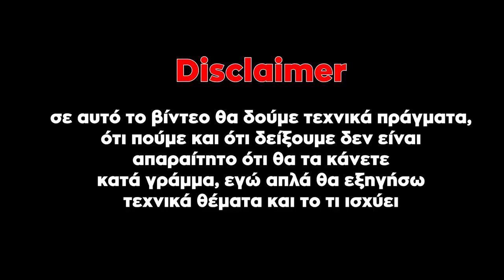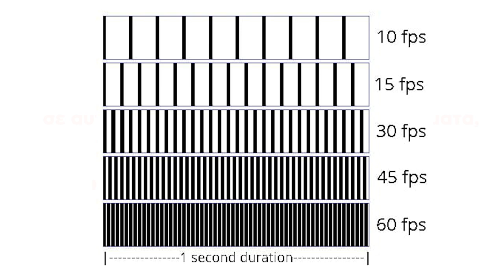Τι ποιότητα βίντεο να τραβάω; Μην ξεγελιέστε με 4Κ ProRes & FPS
Αν είσαι από αυτούς που διαβάζουν την ΠΕΡΙΓΡΑΦΗ, καλησπέρα καλησπέρα και καλώς ήρθες σε ένα ακόμα βίντεο, σε αυτό το βίντεο θα δεις, πως να ξεχωρίσεις το αυθεντικά από τα fake προϊόντα, πολλά είδες εδώ άντε πάνω τώρα, δες το καλά, και μην ξεχάσεις SUBSCRIBE και ένα LIKE να γίνεις και εσύ μέλος τις ομάδας, και εννοείται καμπανάκι για να μην χάνεις βίντεο

Εξοπλισμός :
Κάμερα :
Sony A6300

🎼 Track Info:

● Artist ➠ Infraction
● Title ➠ On My Mind (Fashion Music)
● Genre ➠ Electronic